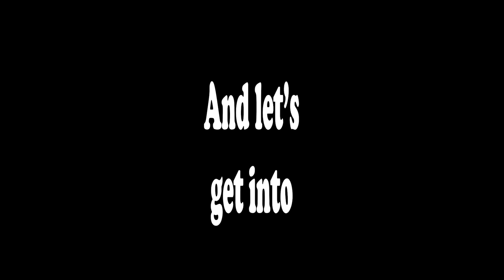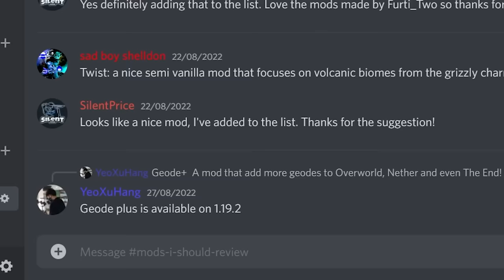ALEX'S MOBS FULL SHOWCASE (Part 2)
This part of the Alex's Mobs Showcase includes all mobs from a couple of more updates, including the Void Worm and the Warped Mosco. The next part will soon come along with the rest of the mobs and extra things like the super secret settings content, banner patterns and more so keep an eye out!!

Hey everyone, my name is SilentPrice and I am 20 who lives in England.
My videos are mainly focused on Minecraft don't take them too seriously as we're all here to have fun! 😊

Game info:
Minecraft is a sandbox video game developed by Mojang. In Minecraft, players explore a blocky, procedurally-generated 3D world with infinite terrain, and may discover and extract raw materials, craft tools and items, and build structures or earthworks. Depending on game mode, players can fight computer-controlled "mobs", as well as cooperate with or compete against other players in the same world. Game modes include a survival mode, in which players must acquire resources to build the world and maintain health, and a creative mode, where players have unlimited resources. Players can modify the game to create new gameplay mechanics, items, and assets.

Chapters:
0:00 Intro
0:13 Bear Dust
0:25 Snow Leopard
0:52 Spectre
1:20 Crow
2:04 Alligator Snapping Turtle
2:40 Mungus
3:45 Mantis Shrimp
4:39 Guster
5:26 Warped Mosco
5:59 Straddler
6:33 Stradpole
6:58 Emu
7:38 Platypus
8:17 Dropbear
8:47 Tasmanian Devil
9:11 Kangaroo
10:15 Cachalot Whale
11:24 Leafcutter Ant
12:22 Enderiophage
13:14 Bald Eagle
14:34 Tiger
15:15 Tarantula Hawk
16:15 Void Worm
17:30 Frilled Shark
18:20 Mimic Octopus
19:09 Seagull
19:41 Froststalker
20:29 Tusklin
21:02 Laviathan
21:39 Cosmaw
22:13 Ending